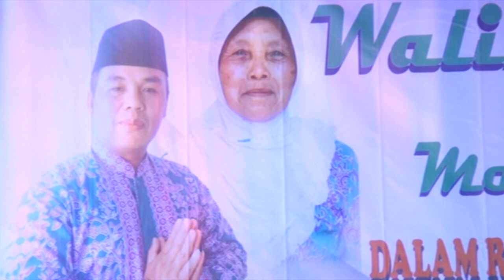Voc: VIA Attahiyat wattisam ansyuru alal kalal